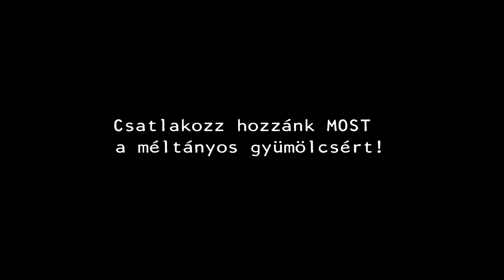Méltányos gyümölcsöt!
A banán termelők levegő után kapkodnak. A szupermarketek fojtogatják őket. Csatlakozz és segítsd az ültetvényeken dolgozó munkásokat és termelőket. Méltányos gyümölcsöt - MOST!

Az európai kiskereskedelmi piacot csupán néhány szupermarketlánc uralja. Ők jelentik a kaput az európai fogyasztók és a világ minden tájáról szállító beszállítók között.
A szupermarketek gyakran visszaélnek vevői erejükkel és árpolitikájukkal arra kényszerítik a beszállítókat, hogy költségeiket irreálisan alacsonyan tartsák. Mit okoz mindez?
A termelőknek senki nem garantálja, hogy megkapják a fizetségüket. Az ültetvényeken a munkásokat egész nap dolgoztatják minimális bérért, méltánytalan körülmények között, gyakran veszélyes vegyi anyagok kereszttüzében. Ez egy tarthatatlan állapot, de megváltoztatható!
Támogasd Te is a kezdeményezést és segíts a farmereknek és az ültetvényeken dolgozóknak.

Ez a rövid videó, a “ Méltányos gyümölcsöt“, azt a hatalmas erőt szeretné illusztrálni, amivel a szupermarketláncok rendelkeznek a kistermelők és a munkások fölött a fejlődő országokban.

A videót a M&C Saatchi Berlin és a Mücke Media készítette a német Oxfam számára, és 2015. október 8-tól Európa-szerte vetítik mozikban és filmfesztiválokon. A felvételt a RED camera is támogatta.
A 'Méltányos gyümölcsöt!" projekt, egy 19 partnerből álló nemzetközi konzorcium, az Európai Unió, Kamerun, Kolumbia, Ecuador és a Szélfelőli-szigetek részvételével.

Méltányos Gyümölcsöt! Ezt a projektet az Európai Unió finanszírozza.